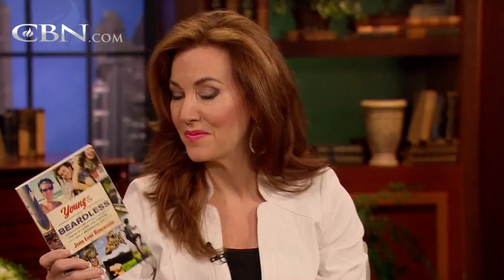Third Generation "Duck Dynasty" Star Toes Family Faith Line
TV Star and author John Luke Robertson will discuss faith, life, and what he's learned since stepping out of his own.